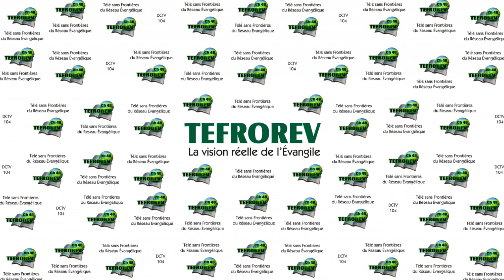"Le Pourquoi de l'Onction de Dieu de tous les temps" | 2e grande conference annuelle du 15 au 22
PROCUREZ-VOUS UN DES OUVRAGES DU PASTEUR AMEL LAFLEUR SUR AMAZON

REGARDEZ LA TEFROREV EN LIGNE 24 HRS SUR 24 & 7 JRS SUR 7

FAIRE UNE DONATION A LA TELEVISION A PARTIR DE CE LIEN

CONTACTEZ-NOUS :
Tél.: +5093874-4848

NOTRE ADRESSE :
1, rue Démélée, rue Charbonnière, Delmas 33.